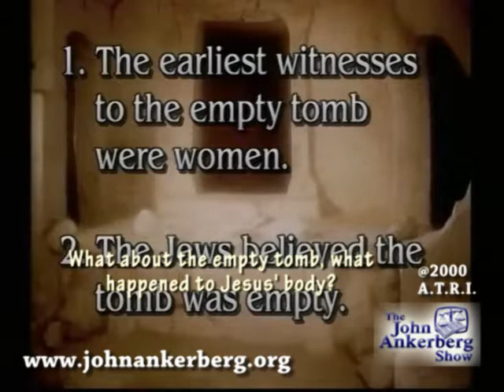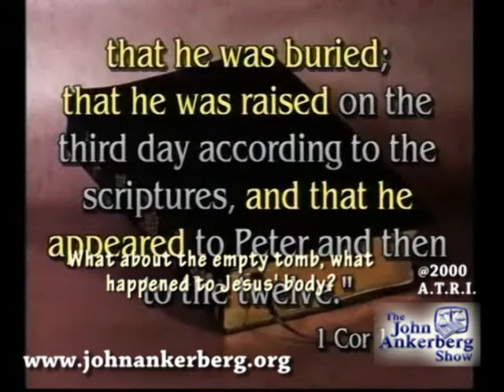What about the empty tomb? What happened to Jesus' body?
From our series entitled, "The Evidence for the Historical Jesus", this clip answers the question: What about the empty tomb, what happened to Jesus' body?